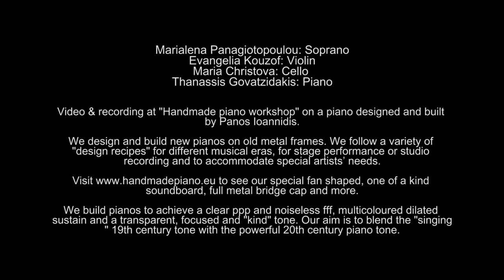Κόκκινος πετεινός λαλεί | Art Various | Handmade Piano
Κόκκινος πετεινός λαλεί - Βασίλη Θεοφάνους
Το μουσικό σύνολο Art Various αποτελείται από τους: Μαριαλένα Παναγιωτοπούλου, Ευαγγελία Κουζώφ, Μαρία Χρίστοβα, Θανάση Γοβατζιδάκη.
Ηχοληψία:  Κώστας Πανουσάκης
Φωτογραφία: Στέφανος Τσακίρης

Μαριαλένα Παναγιωτοπούλου - υψίφωνος
Σπούδασε μονωδία στο Κ.Ω.Θ. και στην Πανεπιστημιακή Σχολή Μουσικής και
Εφαρμοσμένων Τεχνών της Βιέννης στην τάξη της Helene Mezriczny Karousso.
Πήρε δίπλωμα στην Ελλάδα από το Μακεδονικό Ωδείο Θεσσαλονίκης στην τάξη της
Θ. Μαραντίδου με Άριστα παμψηφεί. Σεμινάρια μελοδραματική στη Βιέννη και συνεργάστηκε
με την όπερα του St. Poelten. Έχει πάρει μέρος σε συναυλίες σε Ελλάδα και εξωτερικό.
Από το 2003 μόνιμο μέλος του συνόλου Art Various.

Ευαγγελία Κουζώφ - βιολί
Σπούδασε βιολί στο Κρατικό ωδείο Θεσσαλονίκης. Υπήρξε μέλος του κλιμακίου της
Κρατικής Ορχήστρας Θεσσαλονίκης από την ίδρυσή του καθώς και της Δημοτικής
Ορχήστρας. Έχει πάρει μέρος σε συναυλίες μουσικής δωματίου αποσπώντας καλές κριτικές
από τον τύπο. Στην Κρατική Ορχήστρα παίζει από το 1994 ενώ από το 2001 είναι μόνιμο
μέλος της. Από το 2014 είναι μόνιμο μέλος του μουσικού συνόλου Art Various.

Μαρία Χρίστοβα - βιολοντσέλο
Είναι διπλωματούχος της Κρατικής Μουσικής Ακαδημίας της Σόφιας με Άριστα και κάτοχος
μεταπτυχιακού “Master of Arts”.Υπήρξε μέλος της Κρατικής Ορχήστρας του Πλέβεν, της
New Symphony Orchestra της Σόφιας, της Ευρωπαϊκής Ορχήστρας Νέων και των
συμφωνικών ορχηστρών Δήμου Βόλου και Λάρισας. Έδωσε συναυλίες στη Βουλγαρία,
Ιταλία, Ρωσία, Κύπρο και Ελλάδα. Συμμετείχε σε ηχογραφήσεις της Naxos, Bestend και
Polytropon, εμφανίστηκε στην κρατική και ιδιωτική τηλεόραση και στο ραδιόφωνο. Είναι
Κορυφαία Ά στη Συμφωνική Ορχήστρα του Δήμου Θεσσαλονίκης και μέλος του Art Various.

Θανάσης Γοβατζιδάκης - πιάνο
Σπούδασε πιάνο στο Ωδείο Βορείου Ελλάδος απ’ όπου πήρε το δίπλωμα του με βαθμό
Άριστα παμψηφεί. Παρακολούθησε διεθνή σεμινάρια στο Χόρτο Πηλίου και στην ακαδημία
MOZARTEUM του Salzburg. Εκπροσώπησε την Ελλάδα στο 3 Φεστιβάλ κλασικής μουσικής
στην πόλη Niort της Γαλλίας, αποσπώντας βραβείο καλύτερης συμμετοχής. Το 2003
δημιούργησε το μουσικό σύνολο Art Various με το οποίο έχει εμφανιστεί σε σημαντικές
συναυλίες και φεστιβάλ στην Ελλάδα και το εξωτερικό.